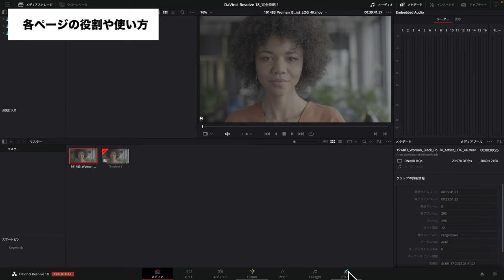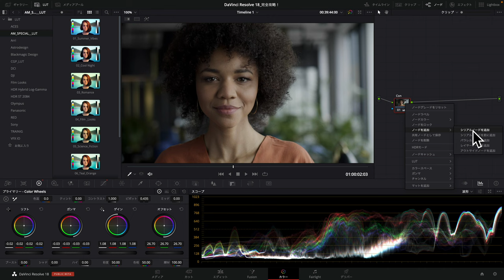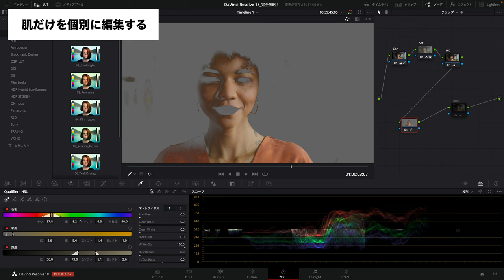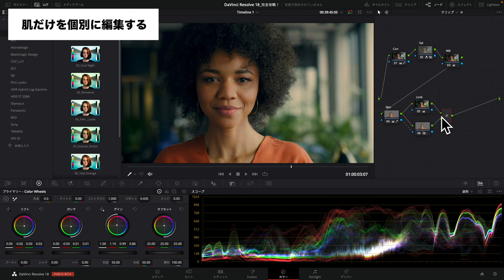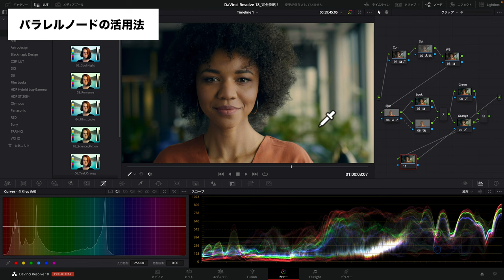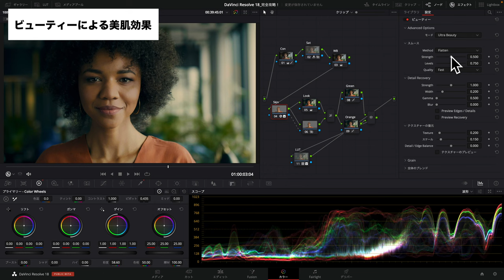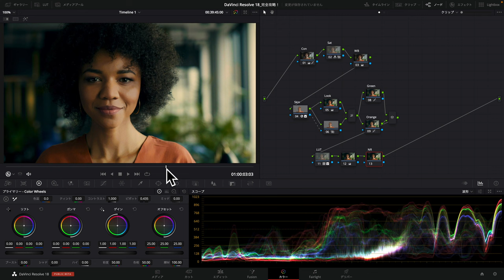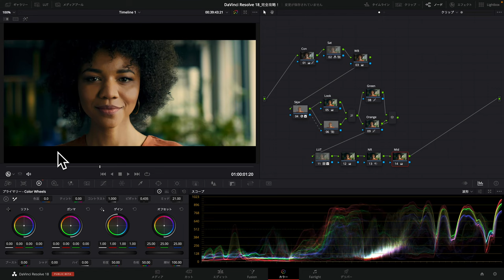DaVinci Resolve 18 カラーグレーディング完全版 - 基礎から応用の全てをこの一本で。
※COLOR GRADING PROは現在、アップデートに向けて準備中となります。
アップデート後の販売サイトおよび販売方法が変更となります。

LUT販売開始しました。なんと販売数が300PACKを超えました！

【撮影やレビュー依頼などはこちら】

「お得な情報！！」
Artlist/Artgrid

Artgrid （商用利用可能の映像素材が無制限にダウンロードできます）

動画用テンプレートなどが無制限にダウンロードできるサイトはこちら↓
Motion Array

カメラ機材の購入はここがおすすめ。
お得なセールやキャンペーンが多いよ〜

今ならEpidemic Soundが30日間無料！
※下のリンクからの登録のみ有効です

00:00 この動画でわかること
01:06 カラグレオンラインクラス登場！
01:39 各ページの役割と使い方
02:57 カラーページの機能を解説
04:43 グレーディング工程について
06:08 コントラストの付け方
08:30 Log素材の彩度を戻す
09:52 ホワイトバランスの調整
11:28 カラーホイールの使い方
12:53 スキントーンの調整方法
16:04 パラレルノードの活用方法
19:30 LUTを当てて調整する
21:30 ビューティーによる美肌効果
24:08 スコープで明暗を調整する
25:19 ノイズリダクションのやり方
26:16 ミッドディティールを追加
27:20 最高品質のオンラインクラス！

メインカメラ
サブカメラ
超広角レンズ
標準ズームレンズ
単焦点レンズ
Lマウント用アダプター
ガンマイク
コンデンサーマイク
USBマイク
M1 MacBook Air
Audio interface